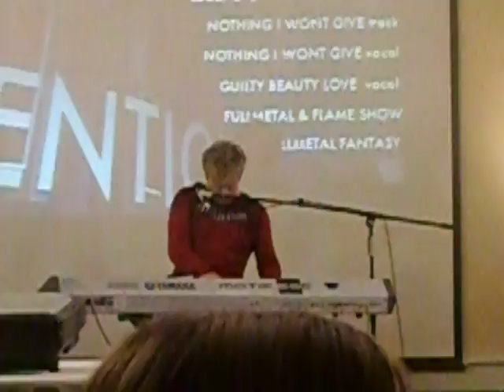Vic Mignogna Concert Setsu 2010 "I like it"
Vic playing Elton John music to show us, how well he can play piano and what inspired him at Setsucon 2010. Great con. I was the Soldier A who got up on stage with him later ^_^. I love how he says "I like it" when he's done playing haha.